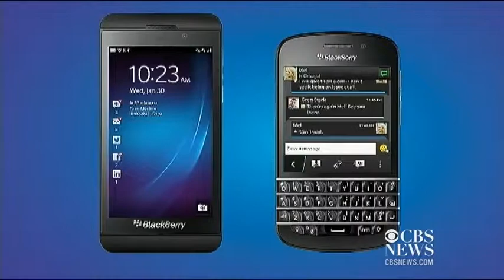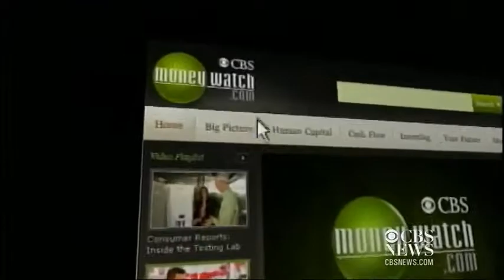Canada drops the penny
The Dow retreated from 14,000 as concerns about political instability in Europe resurfaced, BlackBerry began trading under a new ticker symbol, and Canada is dropping the use of its penny. Alexis Christofours reports.